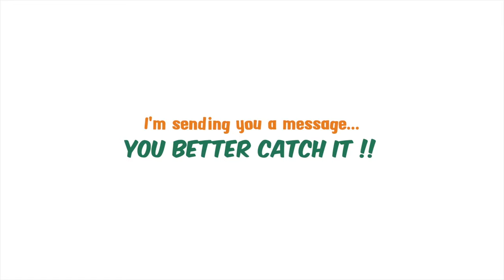Vision Unleashed: Your Roadmap to Purpose, Impact, and Unstoppable Success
Hey there, my incredible Go Getters! 🚀🌟 It's Seb, and I'm so thrilled to connect with you once again in this amazing episode of Seb's SMS. Today, we're diving deep into the very essence of what makes us unstoppable, extraordinary individuals. 💪🔥

I want you to imagine something for a moment. Close your eyes, and picture your wildest dreams. Visualize your goals and desires, whether they're personal or professional. Can you see them clearly? That's your vision, my friends, and it's the driving force behind every incredible success story. 🌠💫

But wait, there's more to it than that. It's not just about dreaming big; it's about aligning your values with those dreams. Your core principles, your very essence, should resonate with your goals, providing you with the direction and structure you need to achieve them. That's what we'll uncover today. 🧭💡

And guess what? Your mission statement is like your superhero emblem, your personal code of conduct, your North Star. It defines who you are and the principles you stand for. Now, let's draw inspiration from the epic tale of "300" to realize that we, too, can be warriors in our own lives. 🦸‍♂️🗡️

I'm here to tell you, my Go Getters, that you have the power to create your vision, find your mission statement, and conquer any challenge that comes your way. This is your moment to shine, to stand out, and to live your best life. ✨🌈

This video isn't just another episode; it's your ticket to unlocking your full potential and achieving your most audacious dreams. So, don't wait any longer. You've got this! 🚀🌈